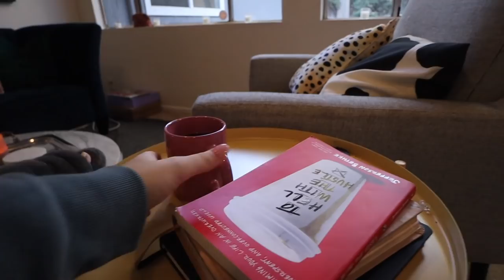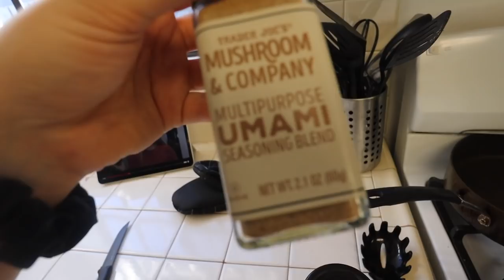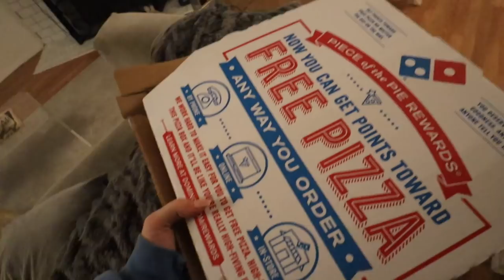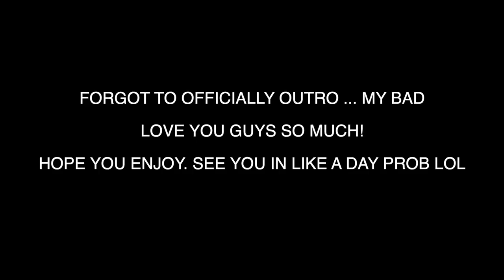WEEKEND IN MY LIFE: boyfriend tries hot pilates & holy grail products | Kenzie Elizabeth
hope you guys enjoy this weekend vlog! I FINALLY let my boyfriend take Hot Pilates with me and show you all my holy grail products